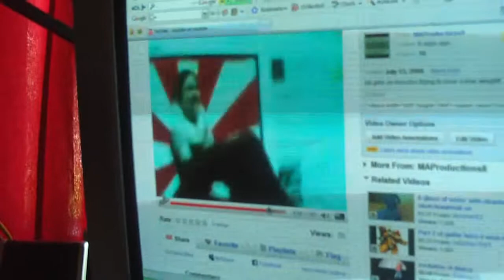youtube on youtube on youtube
i recorded youtube on youtube